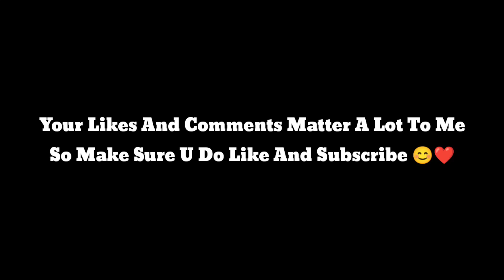Feel Good Bgmi Montage⚡ OnePlus,9R,9,8T,7T,,7,6T,8,N105G,N100,Nord,5T,NeverSettle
PUBG MONTAGE
NewOnePlusNordMid RangePhone
 gaming,
 Pubg gyroscope,
 Jonathan,
 solo v squad,
 high kills,
Pubg fastest player,
 Chinese pros,
 players,
 k20 Pro gameplay
t1 scrims,
intense squad,
intense squad firefight,
intense squad
7t pro, oneplus 7t unboxing, oneplus vs 8, oneplu
7t pubg, oneplus 7t

Redmi Note 8 Pro90VS iPhone13BGMI MONTAGEOnePlus,9R,9,8T,7T,,7,6T,8,N105G,N100,Nord,5T,NeverSettle